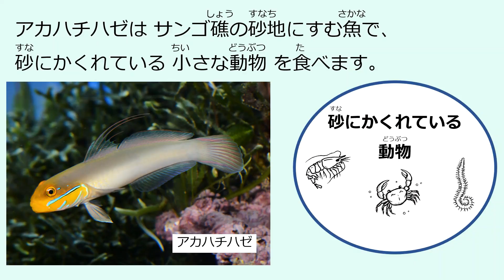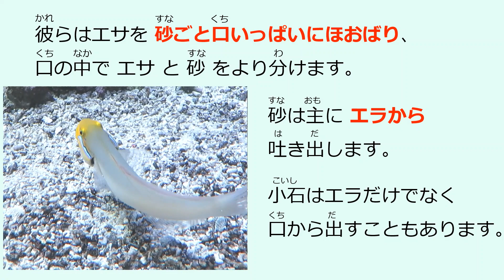【名古屋港水族館生き物情報局】魚とエサとその食べ方（アカハチハゼ）【生き物再発見】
名古屋港水族館で教育面に特化したシリーズ「生き物情報局」より、今回は「魚とエサとその食べ方」と題して、アカハチハゼを紹介します。
アカハチハゼは砂にかくれている動物を見つけて食べますが、ホウボウとはまた違う独特な方法で探します。　※2020年9月現在　展示しておりません。